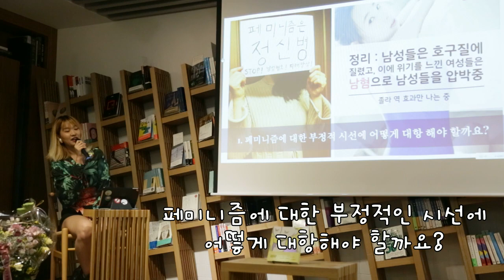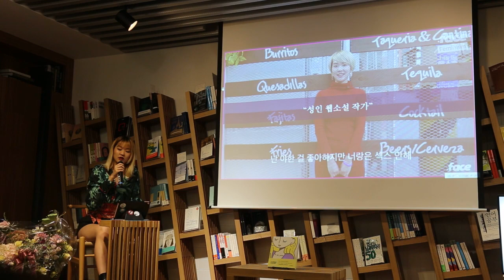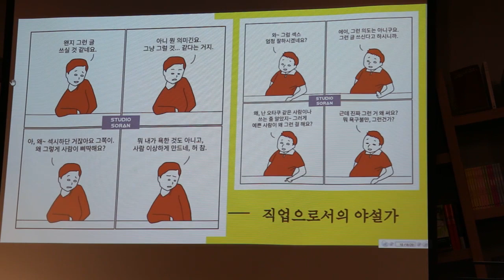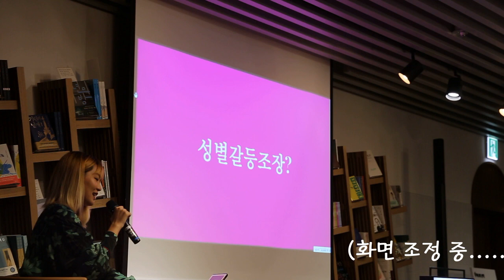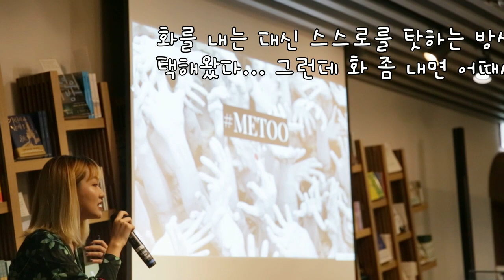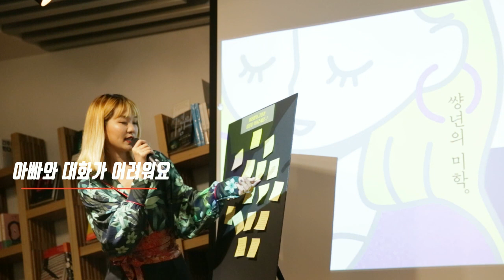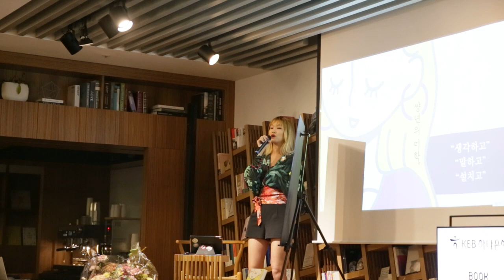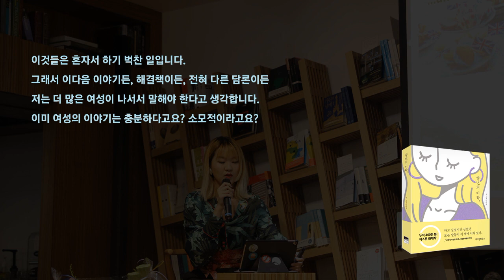썅년의미학 _ 민서영 작가를 만나다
여자아이의 장난감이 분홍색 일색이거나 아기 돌보기, 소꿉놀이 등 집안일의 연장선이 아니고, 여자아이가 기차와 로봇도 거리낌 없이 가지고 노는 세상. 여자아이의 치마를 들치는 것이 장난이 아닌 세상. 꼭 끼는 불편한 교복 안에 또 민소매를 입지 않아도 되는 세상. ‘시집 잘 가려고 공부한다’라는 소리를 들으며 공부하지 않아도 되는 세상.

생리한다고 ‘너도 여자가 되었으니 몸가짐을 조심하라’라는 소리를 듣지 않아도 되는 세상. 마치 범법 행위를 하듯 비밀스럽게 서로 생리대를 건네지 않는 세상. 갈비뼈를 꽉 조이는 브래지어 때문에 40년 가까이 고통받지 않아도 되는 세상.

드라이브를 가자며 핸들을 꺾는 택시 기사를 만나지 않는 세상. 버스에서 누군가 내 몸을 더듬지 않는 세상. 지하철에서 젊은 여성에게만 시비 거는 할아버지를 만나지 않는 세상. 화장실에 갔는데 ‘몰카(몰래카메라)’가 있을까 봐 두리번거리지 않아도 되는 세상. 성폭행을 당해도 피해자인 내가 비난받지 않아도 되는 세상. 여자라는 이유로 쉽게 범행의 표적이 되지 않는 세상.

나이가 스물다섯이 넘었으니 가치가 떨어졌다는 소리를 듣지 않는 세상. 다가온 남자를 거절해도 그 남자가 억지로 따라오지 않는 세상. 처음 사귄 남자친구가 강요하는 성관계를 거절할 수 있는 세상. 헤어지자고 말해도 염산 맞을 걱정을 하지 않아도 되는 세상.

나이를 이유로 쫓기듯 결혼하지 않아도 되는 세상. 같이 사는 집을 공동명의로 하는 것이 당연한 세상. 명절에 일찌감치 시가에 가서 음식을 준비하지 않아도 되고, 남자들은 커다란 상에서 느긋하게 밥을 먹을 때 여자들만 옹기종기 작은 상에 모여 쫓기듯 밥을 먹지 않아도 되는 세상. 아니, 아예 그것을 거부할 수 있는 세상.

임신했다고 회사를 그만두지 않아도 되고, 아이를 맡기고 일을 한다고 ‘독한 년’이라는 소리를 듣지 않아도 되는 세상. 아이와 함께 외출했다고 ‘맘충’이라는 소리를 듣지 않는 세상. 맞벌이 여성이 가사도 도맡아 하지않는다고 비난받지 않는 세상. 함께 사는 파트너로서 가사를 분담하는 것이 마땅한 세상.

여자와 남자가 같은 임금을 받는 세상. 여자와 남자가 같은 비율로 채용되는 세상. 여자와 남자가 같은 취급을 받는 세상. 여자와 남자가 같은 대우를 받는 세상.
여자와 남자가 같은 세상.

우리는 그저 공평하기만을 바랄 뿐인데.
그런 마음으로 이 만화를 그리고 글을 썼습니다.

2018년 5월
민서영 드림